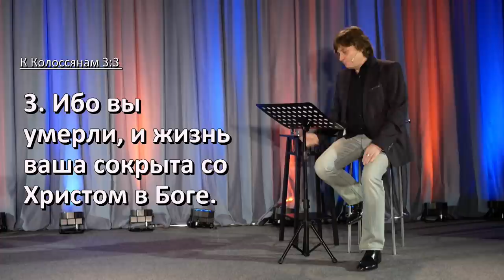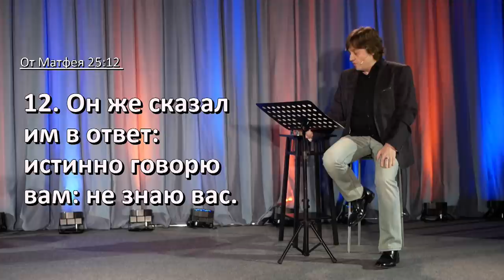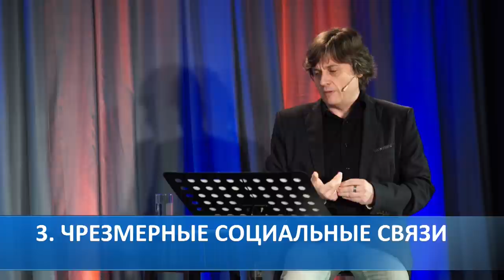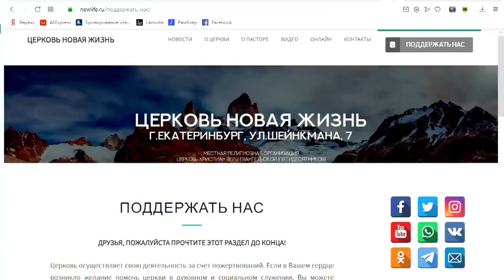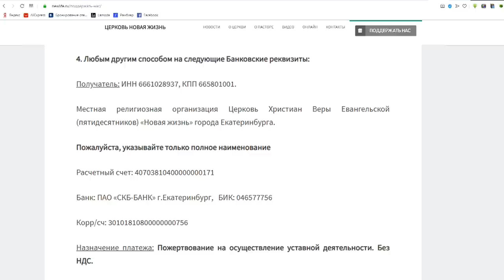Виктор Судаков – Упущенное благословение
Что важнее: уметь давать или принимать? Мы часто ревнуем, прорываемся, взываем, просим. Правда, зачастую на этом всё заканчивается.

Можно нуждаться в ответе, но не услышать его. Благословения остаются незамеченными нами из-за того, что мы не умеем их принимать.

Как не упустить благословение?

Смотрите новую проповедь Виктора Судакова «Упущенное благословение»!

Дорогие друзья!